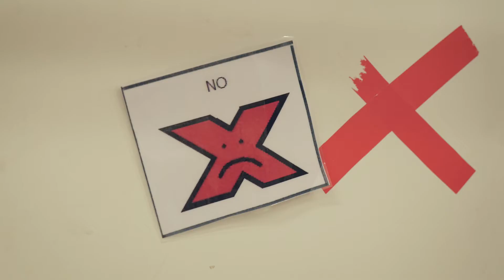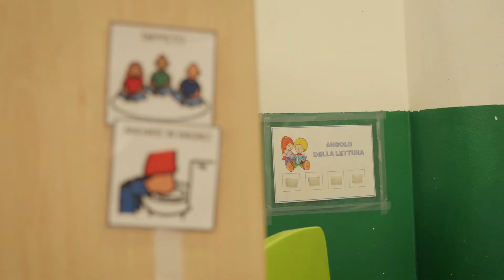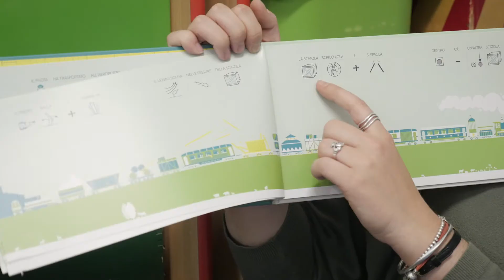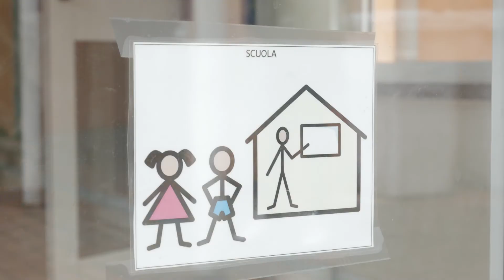La comunicazione Aumentativa Alternativa a Scuola - IC Claudio Abbado, Vimodrone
All'interno del Servizio Integrato Scolastico del Comune di Vimodrone, gestito dalla Libera Compagnia di Arti & Mestieri sociali, insieme all'istituto comprensivo Claudio Abbado di Vimodrone, un video che presenta l'utilizzo della CAA (comunicazione aumentativa alternativa) all'interno delle classi della scuola dell'infanzia.